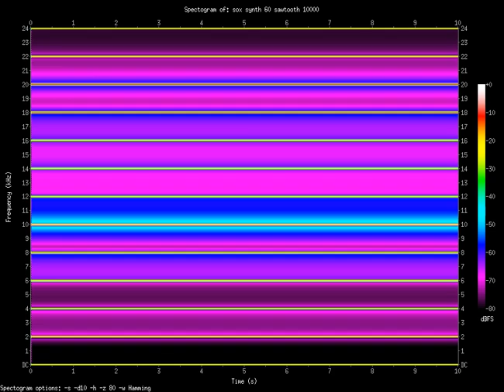sawtooth 10000.Hz (10kHz)